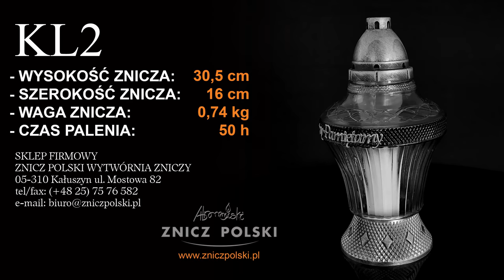KL2 SREBRNY PUCHAR, tęczowa latarnia na grób bliskich osób, ZNICZE NA WSZYSTKICH ŚWIĘTYCH HURT DETAL